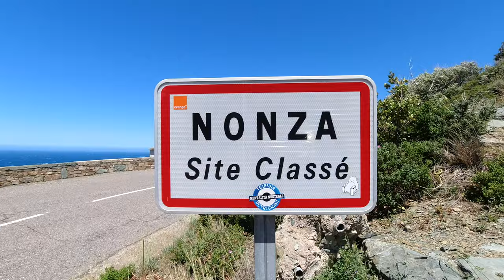Roadtrip : 10 jours pour découvrir la Corse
Maintenant que notre van aménagé est pratiquement terminé, nous en avons profité pour réaliser un roadtrip depuis la Belgique (Bruxelles) jusqu'en Corse ! L'objectif ? Découvrir l'île de beauté en 10 jours ! J'avais donc très envie de partager avec vous cette magnifique aventure durant laquelle on en a pris plein les yeux.

N'hésitez pas à lire l'article de blog sur notre séjour en Corse pour avoir tous les détails sur notre itinéraire et les lieux visités